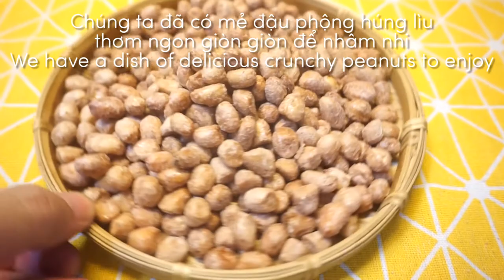Cách làm Đậu phộng lạc rang húng lìu ngũ vị bằng nồi chiên không dầu (Flavor peanut air fryer)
Tiếp tục các món ăn vặt bằng nồi chiên không dầu, trong tập này sẽ là món đậu phộng thơm ngon. Xuất phát từ Bắc Bộ, Đậu phộng húng lìu hay miền nam còn gọi là đậu phộng ngũ vị. Với mùi thơm húng lìu nhẹ nhàng hơn ngũ vị hương, đậu phộng đã giòn nay còn ngon hơn với lớp phủ thơm lừng hương húng lìu. Cả nhà cùng làm thử với mình nhé!

@ Các bước thực hiện:
Bước 1: Đậu phộng rửa sạch cho nước sôi vào ngâm 3-5 phút. Rồi đổ bỏ nước để ráo.
Bước 2: Pha hỗn hợp sốt húng lìu rồi cho vào đậu phộng. Đảo đều rồi ngâm 8-10 tiếng cho đường thấm vào.
Bước 3: Sau thời gian trên, cho đậu phộng vào nồi chiên không dầu.
- Set lần 1: 120 độ trong 10 phút.
- Set lần 2: Đảo đều tiếp 120 độ trong 10 phút.
- Với loại đậu lớn thì set tiếp lần 4 vẫn ở 120 độ 10 phút.

Lưu ý: Đậu rang ở nhiệt thấp thời gian dài sẽ chín đều và không bị cháy xém.
Còn bạn nào thích ăn nhanh hơi cháy chút thì tăng lên 140 độ trong 20 phút nhé.
Đậu rang xong sẽ hơi nóng, nguội từ từ sẽ kết tinh lớp đường li ti bên ngoài vỏ.

2. Húng lìu: 1 gói
3. Đường: 500gr
4. Nước lọc: 100ml
5. Muối: 10gr